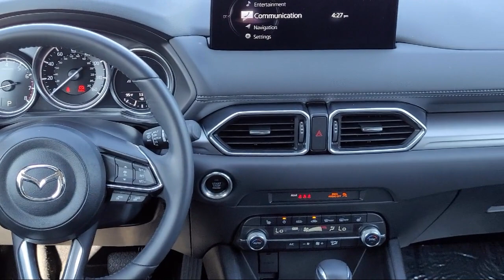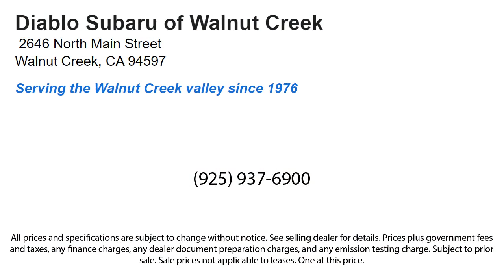2021 Mazda CX-5 Walnut Creek Berkeley Oakland Fairfield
2021 Mazda CX-5 Stock Number: M1439733G Vin:JM3KFBCMXM1439733.